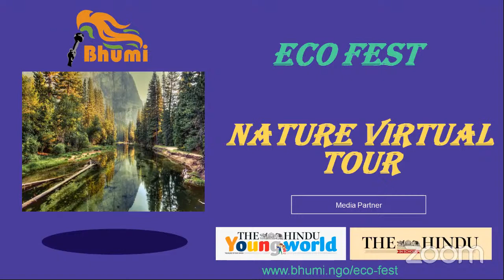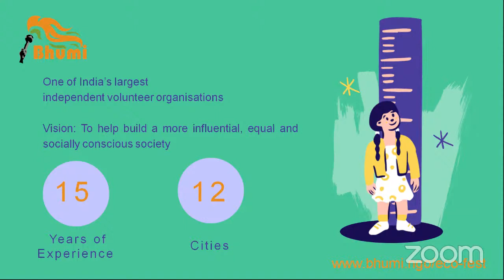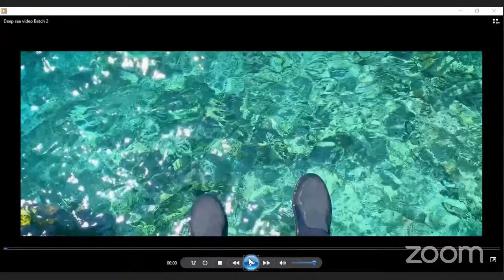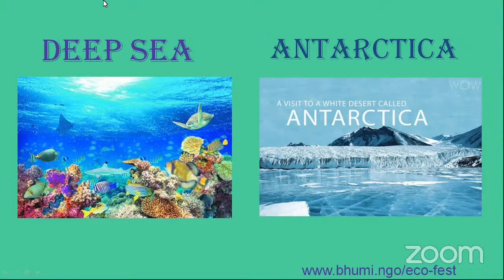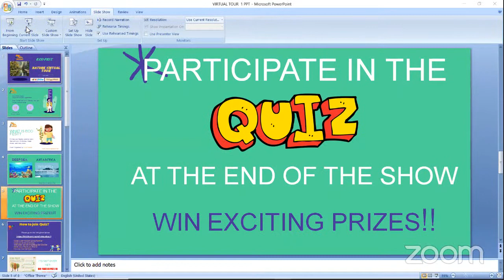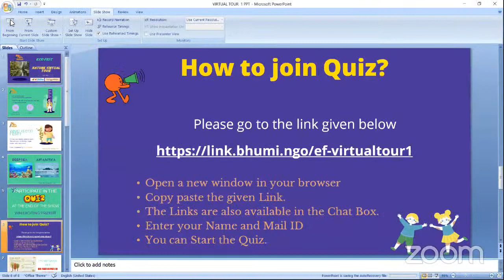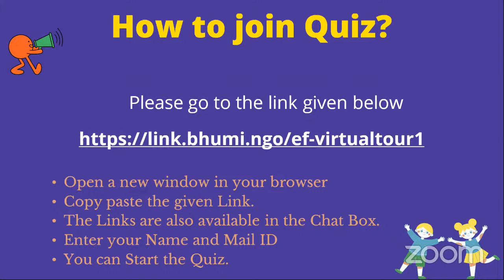LIVE NOW - Virtual tour of Nature's Wonders (Batch one for Classes 1-6)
Greetings from Bhumi. We welcome you to an unique experience of touring around natural phenomena from around the world.

For better experience, please use your headphone with full screen view and don't forget to increase your volume!!!

Experience the unexperienced!!!